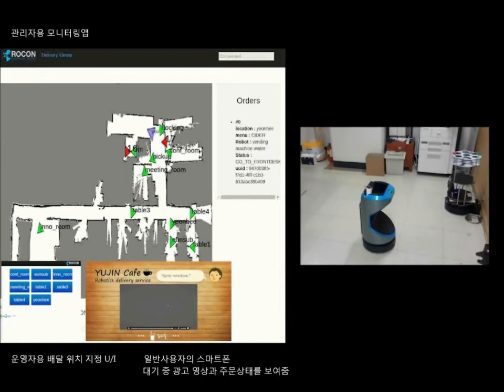Rocon - Retaskable robot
Waiterbot brings you a package from frontdesk and a drink from vending machine.